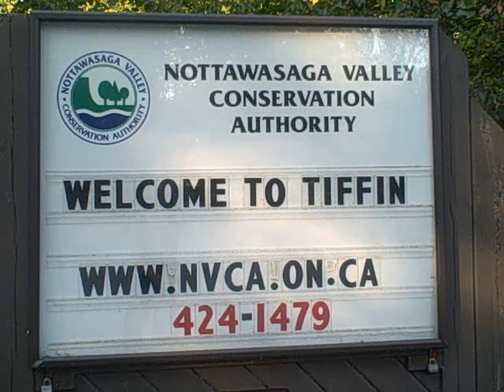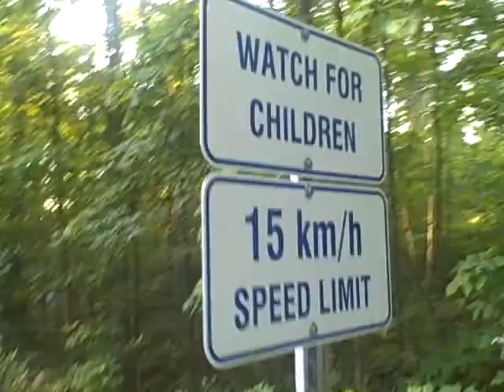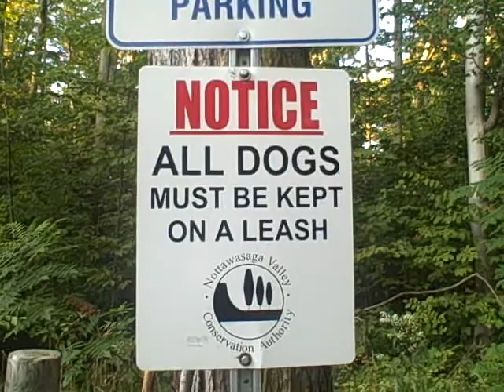Exploring Tiffin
Out for a hike at the Tiffin Conservation Park with Rex and Moko.